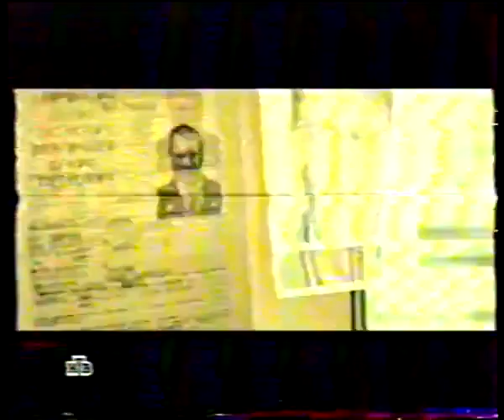Анонсы и реклама (НТВ, 02.12.2011) 5